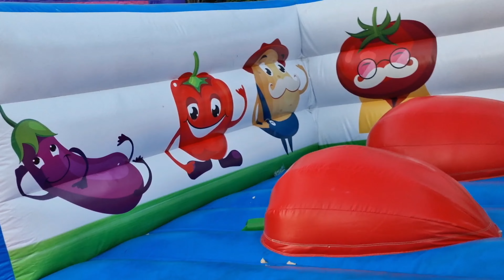kids enjoying Jumping, slide and bounce at inflatable playground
Ready for a day of fun? Join us as we spend a day at one of the biggest inflatable playgrounds! Jump, slide, and bounce your way through an epic adventure!